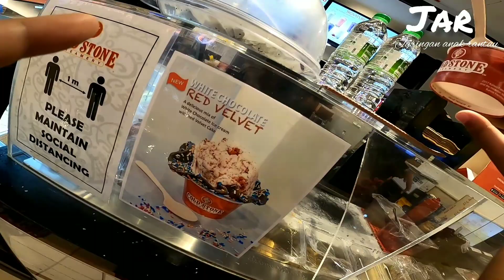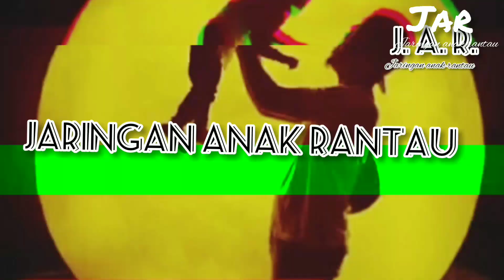Jalan jalan murah Tahun baru 2021 KLCC (anisa&rara)